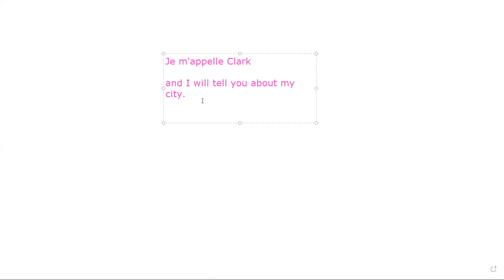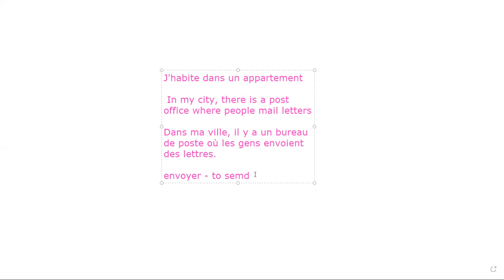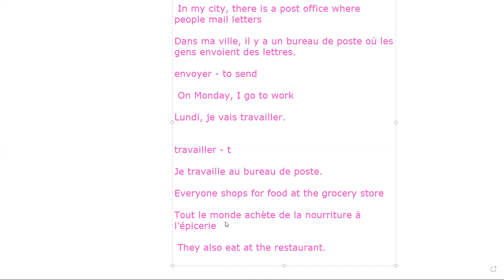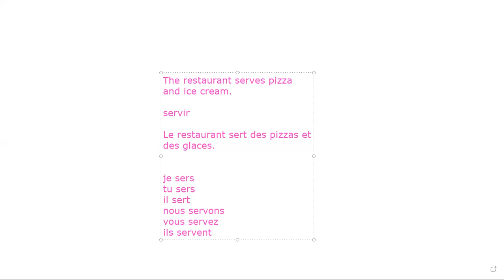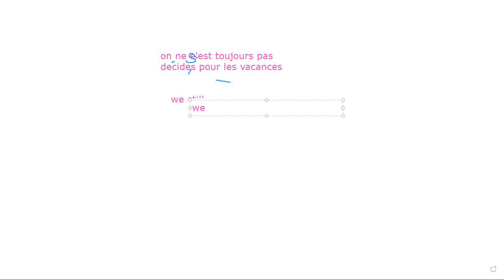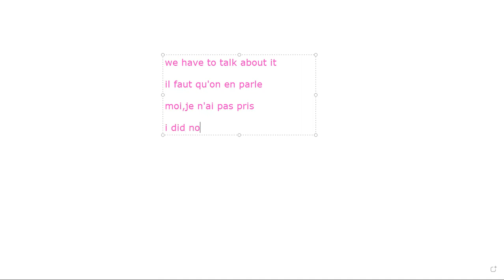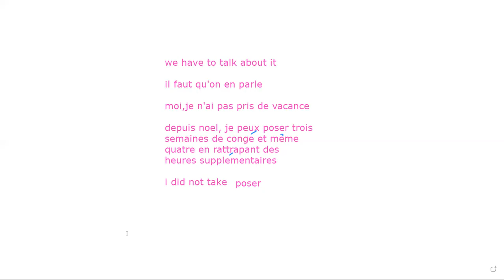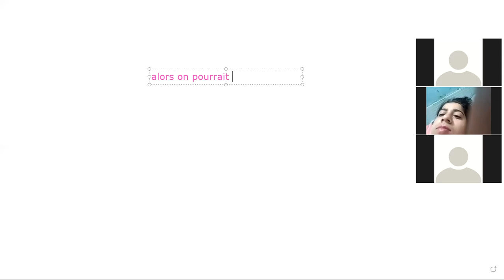French language DELF A2 Speaking Topic|||A2 Production Orale